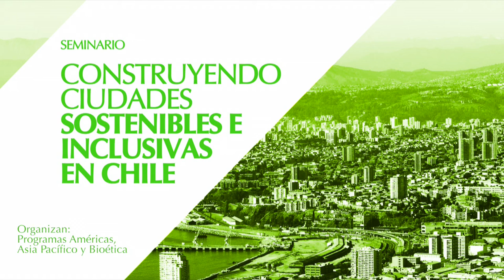Senador Guido Girardi en seminario ciudades sostenibles BCN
Palabras del vicepresidente del Senado en el contexto de la inauguración del seminario "Construyendo ciudades sostenibles e inclusivas en Chile" realizado el 16 de mayo 2017 en la BCN.